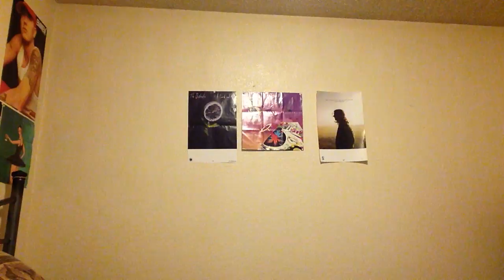Random vlog: Has Kanye West Fallen Off Musically In Hip-Hop..?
Just a few thoughts I had about Mr.West in 2015, but what do you guys think about Ye' this year?